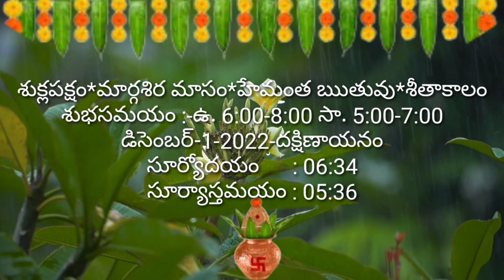Daily Panchangam 1 December 2021|Panchangam today | 1 December 2021 Telugu Calendar Panchangam Today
Today Panchangam 1/12/2022 Telugu Calendar Daily. Watch Daily Panchangam 2022 December in Telugu with Tithi, Nakshatram, Yogam, Karanam, Varam, Subha Samayalu, Asubha Samayalu Timings and Telugu Festivals 2022 December .

• 🆃🅷🅰🅽🅺   🆈0⃣🇺  🆂🇴  🅼🇺🅲🅷 •